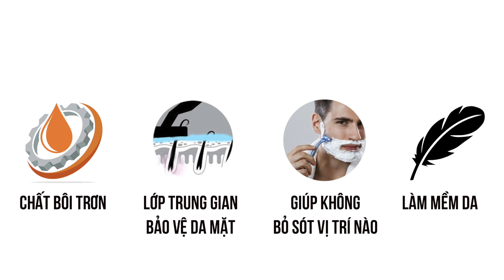Có nên sử dụng Kem hay Bọt Cạo Râu - Cách sử dụng bọt cạo râu GILLETTE hiệu quả - Bách Hoá Xanh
Đa phần cánh đàn ông thường không sử dụng bọt hay kem cạo râu và chỉ cạo như bình thường. Nhưng có thể bạn chưa biết, bọt cạo râu là trợ thủ đắt lực cho công cuộc làm sạch râu hiệu quả. Vậy theo bạn thì có nên sử dụng kem/ bọt cạo râu hay không và cách sử dụng bọt cạo râu Gillette hiệu quả như thế nào? Cùng Bách Hoá Xanh tìm hiểu chi tiết qua video sau đây nhé.